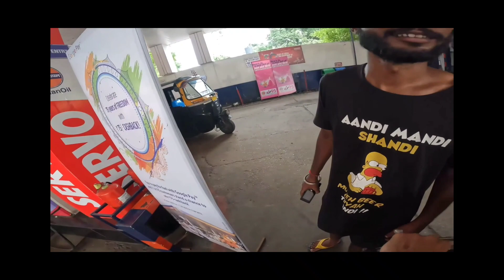Jannu stuntz Fight, Raies malik New bike, 1Million followers, sallu khan Super bike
Video links

GAMEPLAY VIDEO BY RGR29
GAME - FAR CRY